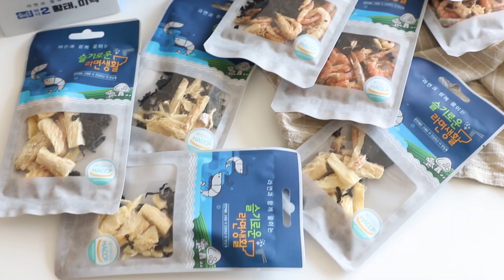라면 맛있게 끓이는법! 새우? 미역? 북어? 슬기로운 라면생활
라면 맛있게 끓이는법,
나만의 비법 있으신가요?
라면종류도 물론 중요하지만, 어떤 부재료를 넣느냐에 따라 라면맛도 천차만별!
물론, 해산물이든 고기든 채소든 갖가지 재료를 잔뜩 준비해 넣고 끓여주면 더 맛있긴 하겠지만요~
그 많은 재료 조금씩 넣어 파는 것도 아니고..
남은 재료는 어쩔것이며.. 그 많은 재료들을 준비한다는게 쉬운 일은 아니잖아요.

그래서 저는 요즘 슬기로운 라면생활, 슬라생이라는 라면후레이크를 적극 활용하고 있어요!
새우,미역 또는 북어,미역 구성의 후레이크인데요~
그냥 한 봉 넣고 끓이기만 하면 되는 아주아주 간단한 방법이라
라면 좋아하시는 분들께 추천 드리고 싶은 슬라생이에요 :)

특히 건강한 라면레시피로 강추!
황새우나 황태에 단백질이 아주 풍부하다고 하니,
단백질이 부족해지기 쉬운 라면에 한 봉 넣고 끓여주면 부족한 단백질 보충까지 퍼펙트!

맛과 건강 모두 잡은 슬라생!
맛있는 라면추천을 위해서만이 아니라 요거 캠핑갈 때도 아주 요긴하게 쓸 수 있겠더라구요.
집에 쟁여두면 두루두루 활용하기 좋은 아이템이에요 :)